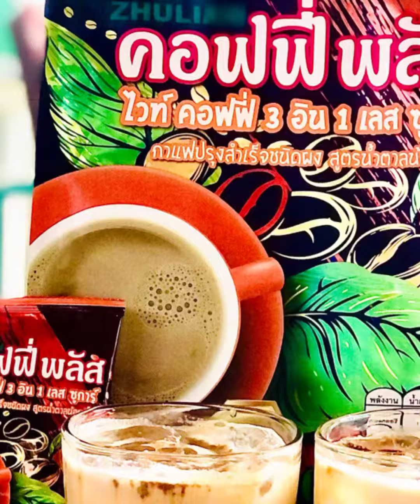របៀបឆុងកាហ្វេញុំានៅផ្ទះ Zhulian4U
តោះសាកឆុង កាហ្វេ ឲ្យឆ្ងាញ់ 555 Admin មានអីប្លែករហូត (ហេតុតែស្រលាញ់ ចេះតែនឹកឃើញរហូត ) ប៉ុន្នឹងអាចប្រើការបានអត់
ចង់បើកហាង Coffee_Happy